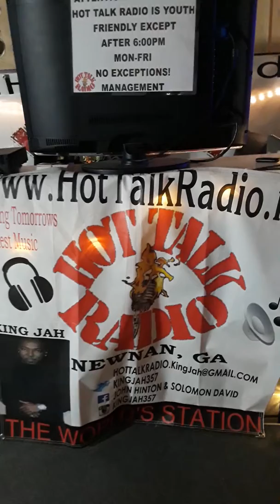D J ? & DJ TRAPPER JON PROMO